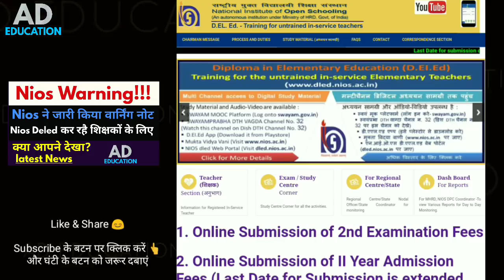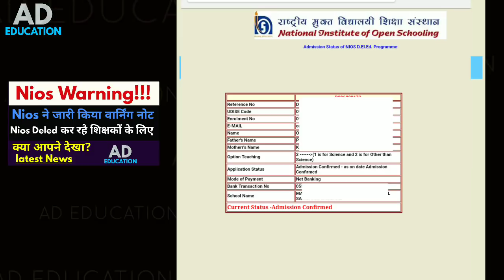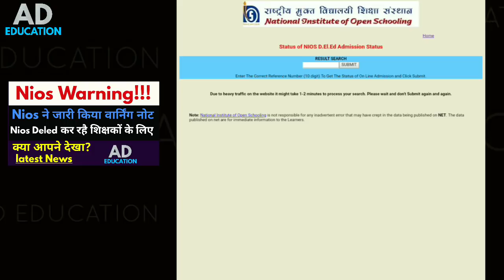Nios Warning Note for teachers ,nios द्वारा शिक्षकों के लिए जारी किया वार्निंग नोट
Nios Warning Note for teachers ,nios द्वारा शिक्षकों के लिए जारी किया वार्निंग नोट a very important note about teachers information published on the net or website must watch👍👇👇👇 important links

देखें👇course 504 & 504 all Unit Important Questions Answer (504 और 505 की हर ईकाई के महत्त्वपूर्ण प्रश्न उत्तर 👇

KEEP LEARNING
KEEP GROWING
THANKS!!